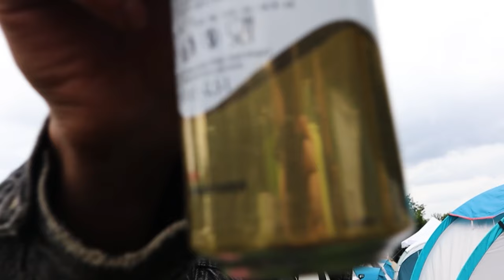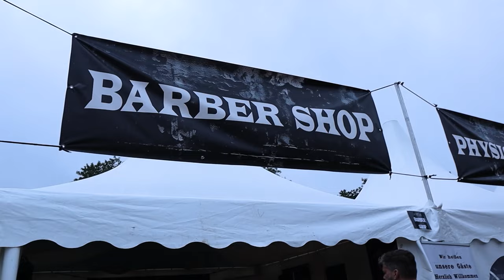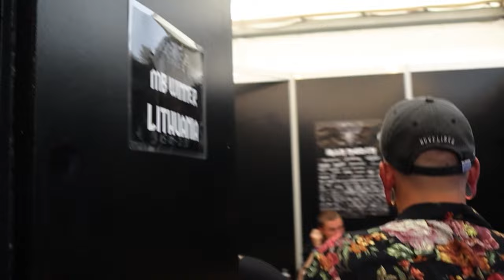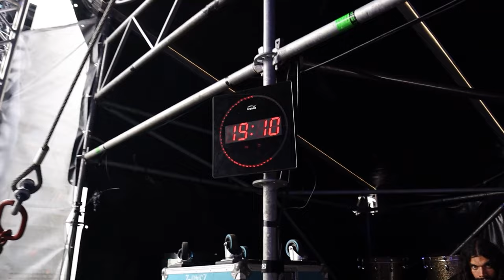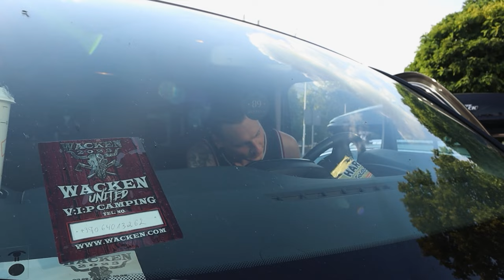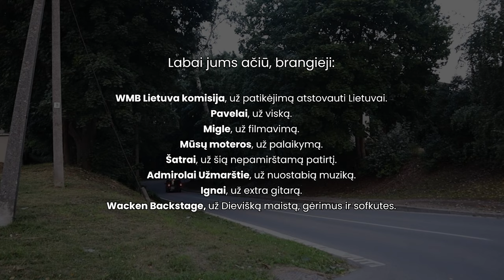The Wacken Experience 2023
After winning the Wacken Metal Battle competition in Lithuania, we got the amazing chance to play at the Wacken Open Air festival. Our journey was full of all sorts of events, but one thing was clear - we had the time of our lives and will cherish this experience forever.

This movie is a big thank you to everyone who helped and supported us, and a celebration of the community and opportunities that made it all happen.

Special thanks to:
The awesome crew of Wacken Open Air
The Wacken Metal Battle Lietuva committee
Šatras (Darius Laurinavičius)
Live Nation Brand Partnership & Media MagentaMusik
Pavel Daniels
Migle Žilinskaitė
Admirolas Užmarštis